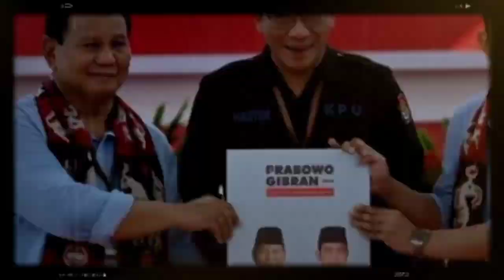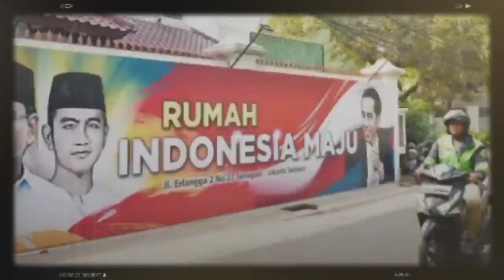KANG DEDI MULYADI YAKIN PRABOWO SUBIANTO MENANG SATU PUTARAN, INI ALASANYA